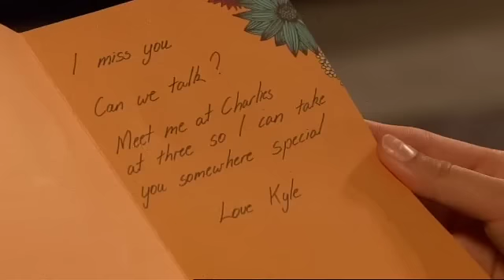Neighbours: Monday 20 August - Clip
Jade is confronted to hear about Kyle, but will she invite him home?